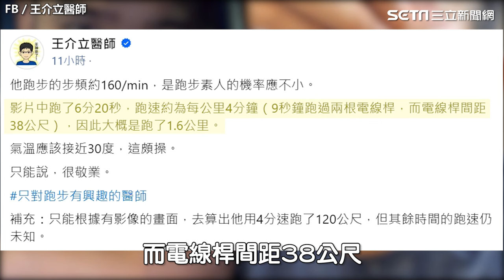晚安小雞逃亡「29秒跑了120公尺」！四叉貓算出跑速 網笑：慢中之慢｜三立娛樂星聞